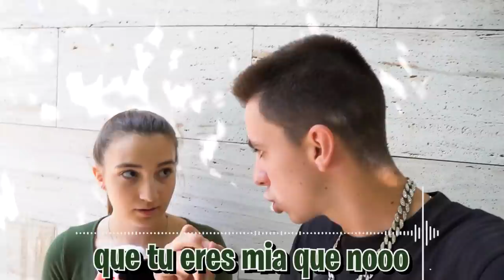DESCUBRO QUE MI VECINA TIENE NOVIO...**me pego con él**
El novio de mi Crush viene a casa y después de buscarme por toda la mansión le reto a un combate de boxeo, si a un combate real cuerpo a cuerpo. Pero después de vencerlo mi Crush toma su decisión.